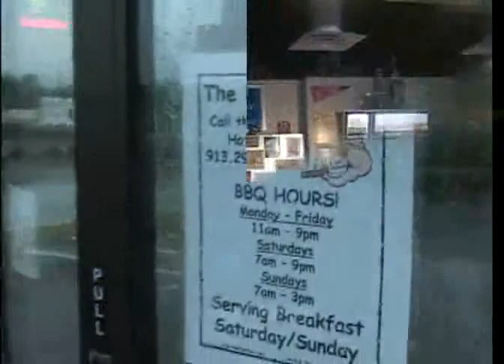The FEATURE of The Fed Faded vs.The BBQ Shack Part 1 of 2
The Fed & Faded Crew attack The BBQ SHACK bbq platter in under 1 hour.